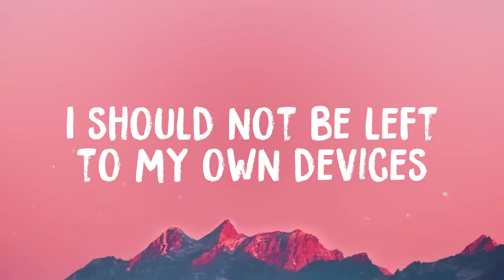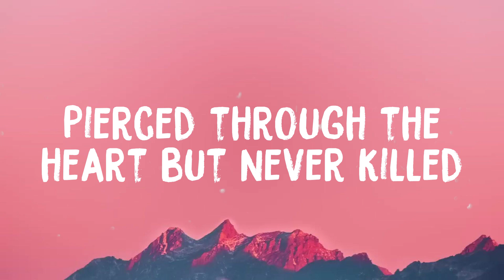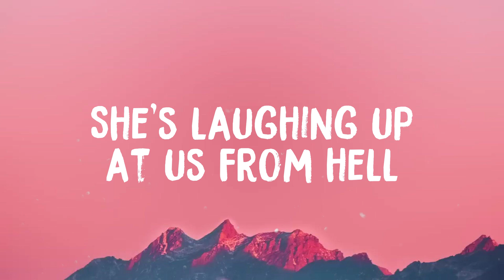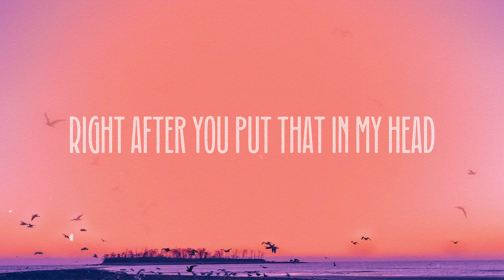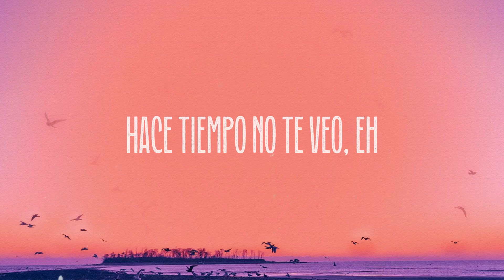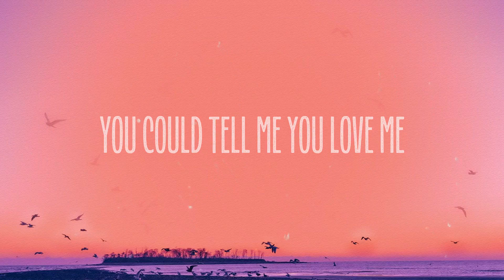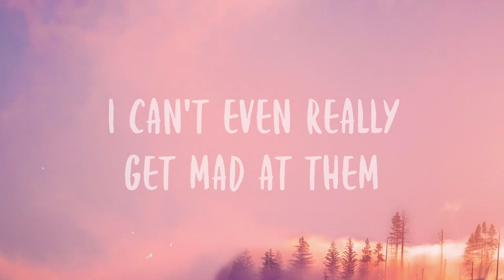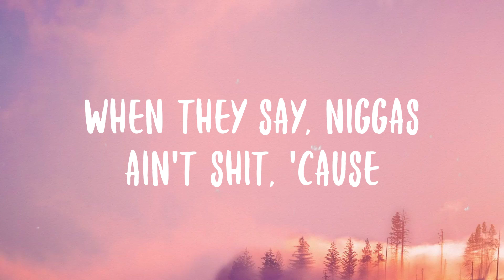Anti-Hero - Taylor Swift /Lyric-centric/ 🏕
Anti-Hero - Taylor Swift /Lyric-centric/ 🏕 del  I have this thing where I get older
  But just never wiser
  All of the people
  It's me
  Hi
  I'm the problem it's me
  At teatime
  Everybody agrees
  I'll stare directly at the sun
  But never in the mirror
  It must be exhausting
  Always rooting for the anti-hero
  Sometimes I feel like everybody
  Is a sexy baby
  I disguise as altruism like some kind of congressman
  It's me
  Hi
  At teatime
  Everybody agrees
  It must be exhausting always rooting
  For the anti-hero
  I have this dream my daughter-in-law kills me
  It's me
  Hi
  It's me
  Hi
  It's me
  Hi
  Everybody agrees
  Everybody agrees
  It's me
  Hi
  At teatime
  Everybody agrees
  For the anti-hero